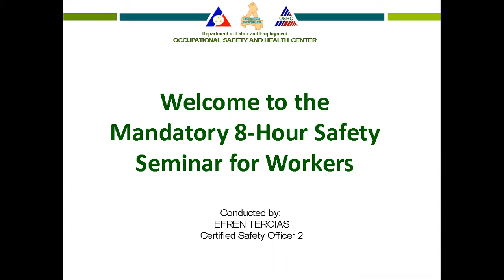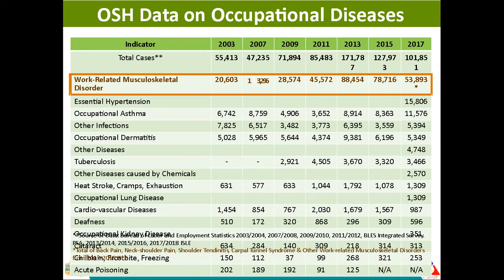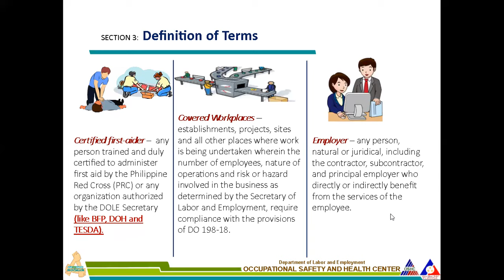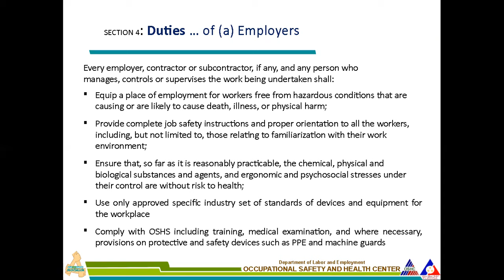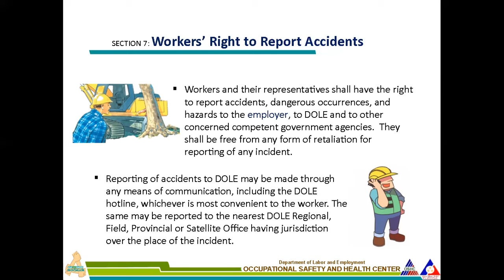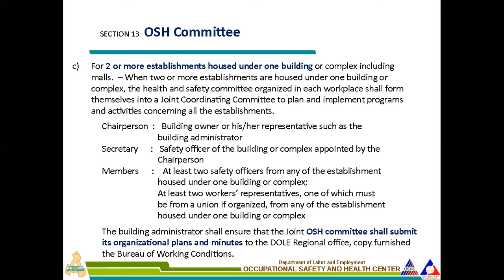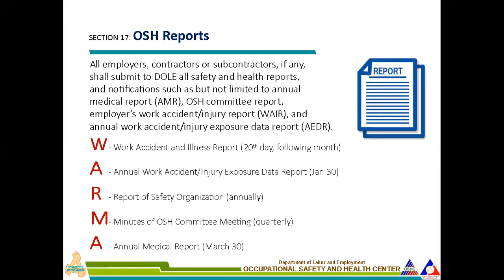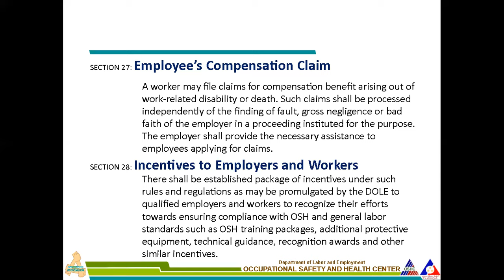Module 1 of 6 - DOLE OSH Mandatory Safety Seminar for Workers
The OSH Law also states in Section 16 (b) that all workers are required to attend a Mandatory Eight-Hour Safety and Health seminar which should include a joint employer-employee orientation on safety and health standards.

Module 1 - Introduction to OSH
Objective: Participants will be able to express appreciation on OSH and recognize the  importance of various data and legislation relating to OSH.

My name is Efren Tercias and I am the ORIGINAL CREATOR of this video.